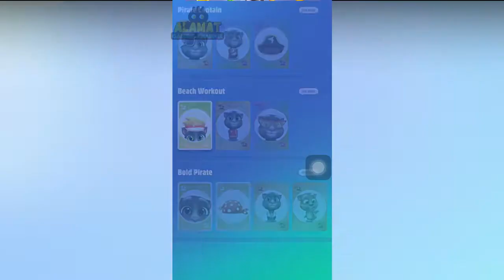Target Practiced Angela? - My Talking Tom 2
Target Practiced Angela? - Gameplay 2020

Your new best friend is here! Download My Talking Tom 2 and have fun with Talking Tom NOW! Play with his new toys, meet his funny pets and party in the pet den, and try out all the awesome mini-games. Get excited and get ready to have fun because that’s what friends are for!

GAME INFO:
Name: My Talking Tom 2
Initial release date: 8 November 2018
Publisher: Outfit7
Platforms: Android, iOS